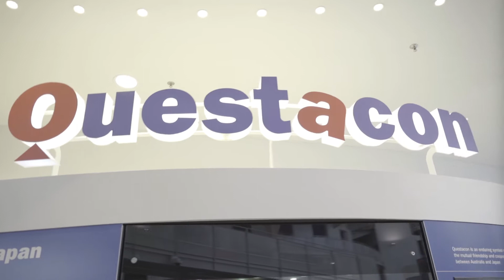2018 STEM X Academy Video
This video shows highlights from the Canberra STEM X Academy that ran in January 2018.